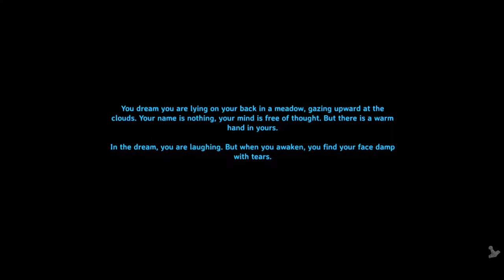Valheim- The New Server #8 The Elder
Valheim on the new server. I take off in the boat back to the Elder alter.  Guess we will see what happens.